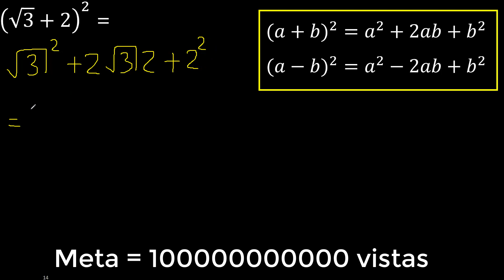(√3+2)^2 binomio con raiz cuadrada al cuadrado , elevado 2 , raices desarrollar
desarrollar binomio con raiz cuadrada al cuadrado
binomio con raices elevado a la 2
suma y resta con raices elevados a la 2